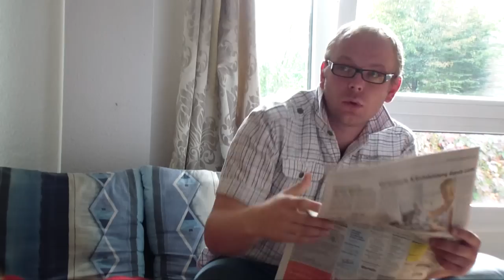MiStEr ChRiSx - The Twins (Part4) Director`s Cut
inkl. Bonus & Red Bull Joe 2 mit Kurz Vorschau.